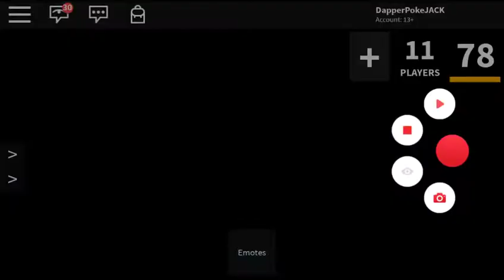ROBLOX after all this time